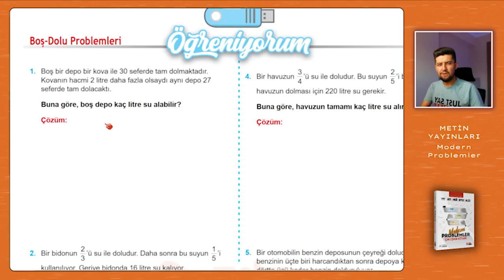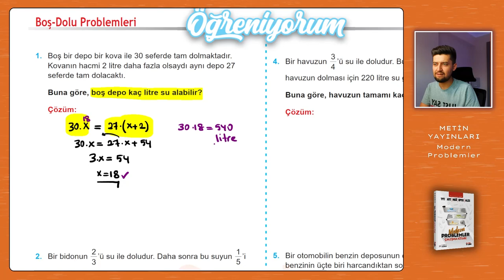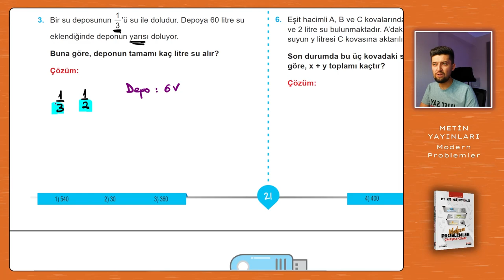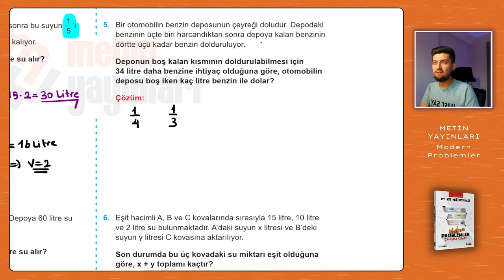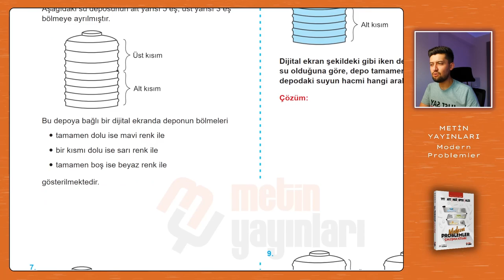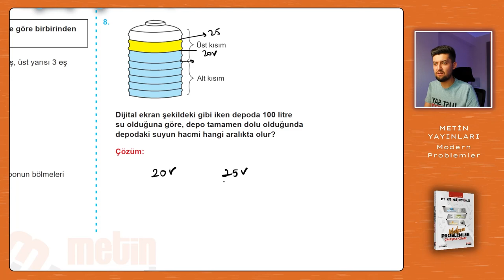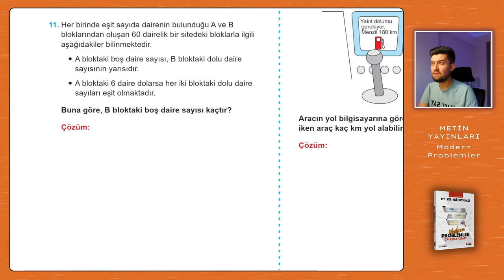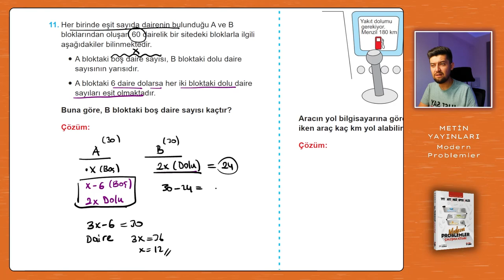Modern Problemler | Metin Yayınları | Sayfa: 21-22-23